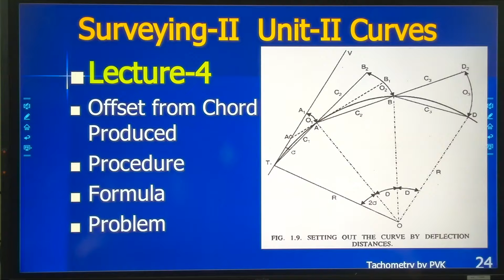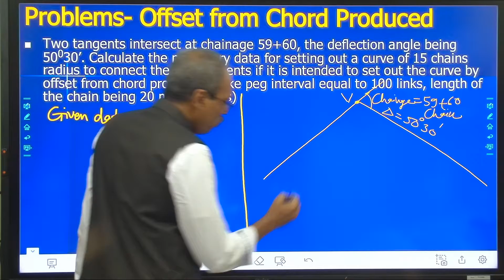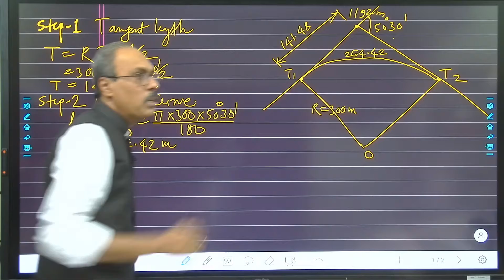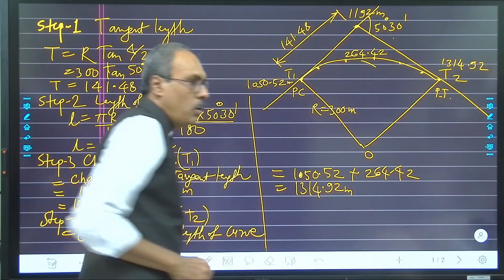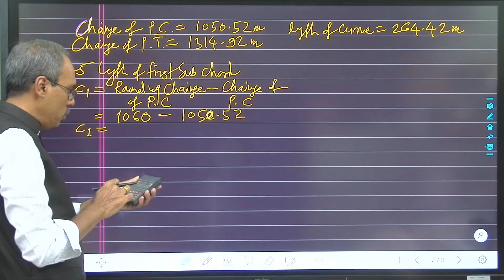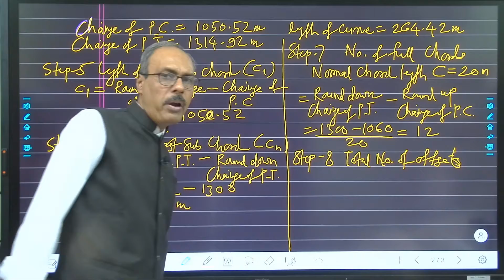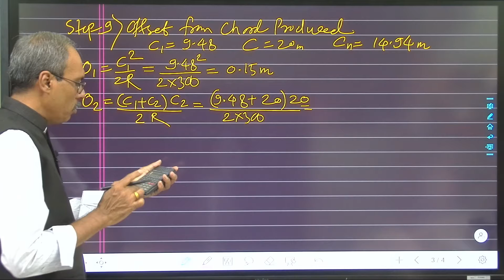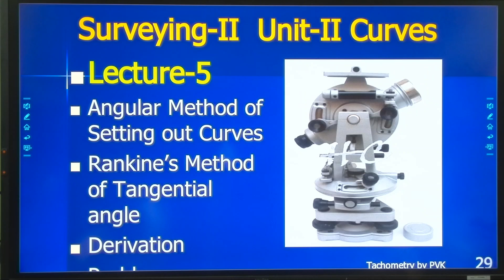Surveying-II Curve – Lecture-4b Problem on Locating Curve by Offset from Chord produced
Surveying-II Curve – Lecture-4b Problem on Locating Curve by Offset from Chord produced. Problem on Offset from Chord Produced, Normal Chord, First sub chord, last sub chord, chainage, point of curve, point of tangency is explained in brief.

This are the Video Lectures recorded by Prof. P. V. Khandve, Head & Assistant Professor, Department of Civil Engineering, Prof Ram Meghe College of Engineering & Management, Badnera - Amravati, Maharashtra. Prof. Pravin Khandve is having Industrial experience of 10 Years and Teaching Experience of 20 Years. He is Expert in teaching allmost all Civil Engineering Subject. Learning Basic Land Surveying, and Advance Surveying subject from him is great opportunity for students.
His other expert lecture series are
1] Modern methods of Rain Water Harvesting,
2] Environment Education Essentials,
3] Effective Study Techniques,
4] Super 60 Mission Gold Medal
5] Employability Skills
6] Advance Environment Education
7] Law of Karma
8] Building Design & Drawing
9] Estimating & Costing
10] RCC Design for Residential Buildings For watching full course videos and joining our Online Course on Advance Surveying-II you can We also have Online Practice Exam Portal for Civil Engineering Competitive Exams available